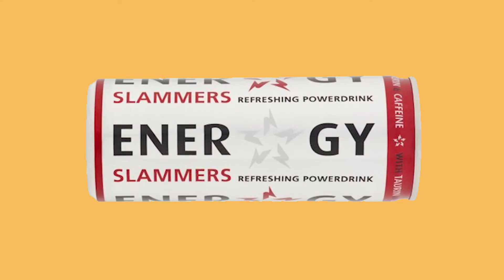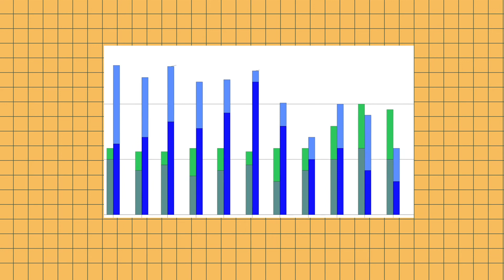EP. 03 THIS IS ENERGY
Energy comes in all types of forms...Nervous...Nuclear...Kinetic...bar form and and more. Plug in for a while and think about Energy with us.

Written and performed by Michael Kneebone.
Music fun by Michael Kneebone and friends.